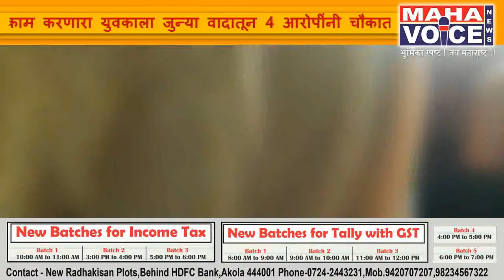अडगाव बु.गावातील जुन्या वादातून युवकावर तलवारीने केला हल्ला....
धनाचौक आडगाव बुद्रुक ता. तेल्हारा येथील इलेक्टरीशन काम करणारा युवकाला जुन्या वादातून 4 आरोपींनी चौकात अडवून लोखंडी रोड व तलवारीने जीवे मारण्याचा प्रयन्त केला मात्र या तरुणाला लवकर अकोला शासकीय रुग्णल्यात दाखल केल्याने या तारुणाचा जीव वाचला असून तो गंभीर जखमी आहे सदर तरुणाचे नाव समीर अहेमद शेख बरखत उल्हा असे असून या तरुणांचा या 4 आरोपी शी जुना वाद असून त्या बाबत कोर्टात केस चालू आहे याच कोर्टात असलेली केस मागे घे अन्यथा तुला आणि तुज्या परिवाराला संपवून टाकू अशी धमकी देत त्याच्या वर तलवारीने व लोखंडी रोड ने वार करत आपला संताप व्यक्त केला या मध्ये समीर अहेमद शेख गंभीर जखमी असून त्याच्या वर शासकीय रुग्णलयाय उपचार चालू आहे सदर तरुणाला डोक्यात 20 टाके असून कानाला व पायाला जबर दुखापत झाली आहे या प्रकरणी आरोपी